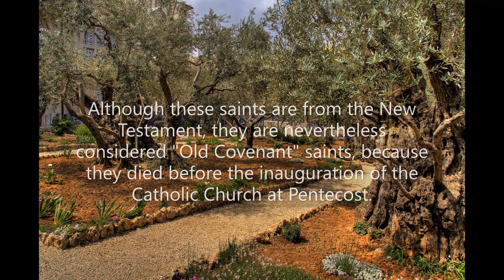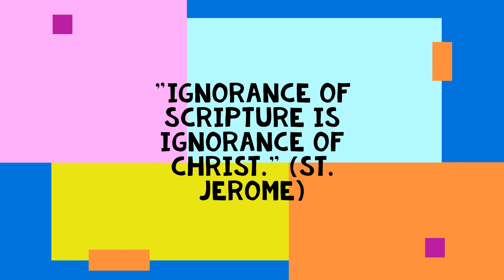Old Covenant Saints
This 3rd Sunday of Ordinary Time is set as the National Bible Sunday or also known as Sunday of the Word of God but you know all of the Biblical characters and places? Have you heard about the Old Covenant saints? So basically, we know a lot of saints from the Bible like Saint Joseph, Saint Paul, Saint Stephen, and others, but what about the saints from the Old Testament and other characters from the New Testament, shortly before Pentecost. As stated in the Catechism of the Catholic Church: "The patriarchs, prophets, and certain other Old Testament figures have been and always will be honoured as saints in all the Church’s liturgical traditions.” (CCC 61)

All Saints in Heaven, Pray for us!